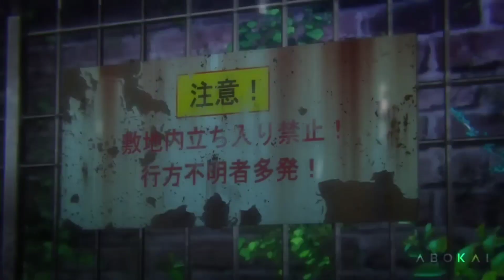Jujutsu Kaisen Season 2 English Dub Release Update